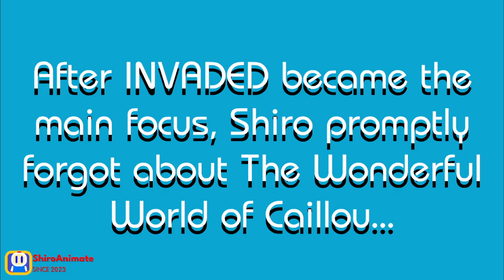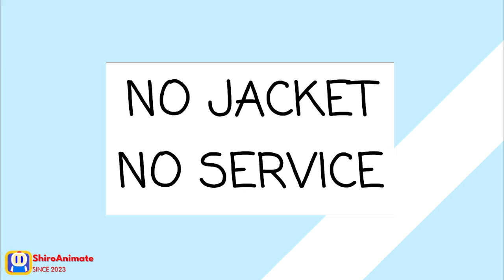The Wonderful World of Caillou No Service Part 1